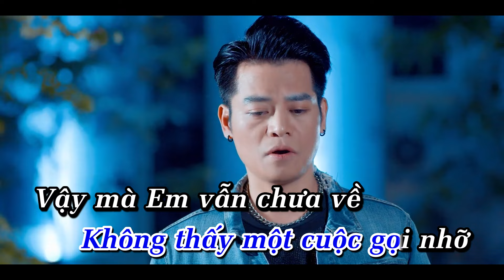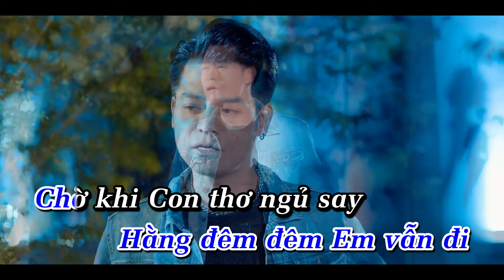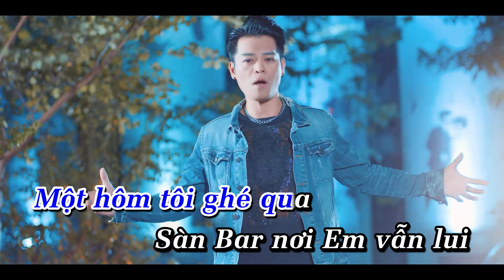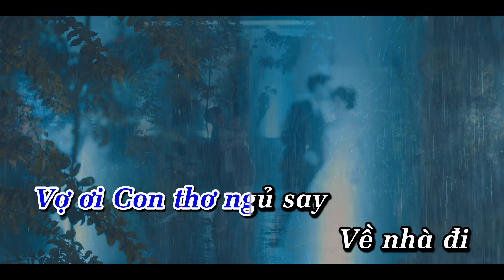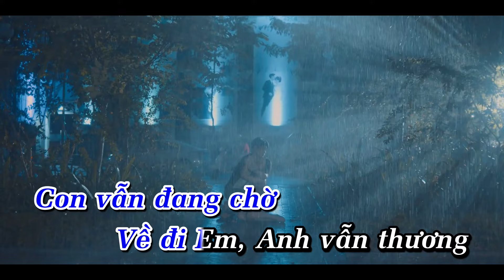VỀ NHÀ ĐI EM | KARAOKE | Thành Nam ABK | Đồng hồ vừa mười hai giờ...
- Song : VỀ NHÀ ĐI EM - Thành Nam ABK
- Composer : Thành Nam ABK
- Mix Master : Đinh Hoàng Quốc
- Arrngement : Nguyễn Nam Minh Thụy
- Directed by : Đức Thịnh
- Designer : Đức Thịnh
- Script : Thành Nam ABK - Đức Thịnh
- Editter by : AEFilm Production
- Art Director : Mẩu Nguyễn - Hữu Thắng - Vân Anh
- D.O.P : Linh KAIO
- Edit & Colorist : Đức Thịnh
- Style by : Vân Anh
- Line Producer : Nguyễn Trang
- Focus by : Nguyễn Diệu
- Gafer by : Long Chu
- Assistant Camere by : Nguyễn Chung
- Producer Assistant by : Phạm Tú - Su Nguyễn
- Light by : Xuân Phương - Thành Tô
- Makeup : Linh Killdy - Hà Trang
- Cast : Thành Nam ABK, Hải Vy, Lam Nhi, Su Nguyễn, Xuân Hiếu Nguyễn, Đoàn Minh Chiến, Triệu Huyền Thu... và một số diễn viên khác./.
* Xin chân thành cám ơn :
- BQL Hồ Tây
- Công Ty nước sạch Hà Nội
- Gia đình số : 5 Thụy Khuê
- TT Tiệc Cưới FOREVERMARK : 614 Lạc Long Quân
- Anh Doãn, Liêm số : 1 Lạc Long Quân
- Tạp Hóa Linh Quynh số : 20/612 Lạc Long Quân
* Lyric:
Đồng hồ vừa mười hai giờ
Không thấy một cuộc gọi nhỡ
Vậy mà Em vẫn chưa về
Con khóc Con kêu Mẹ ơi

Nhiều lần đợi chờ như vậy
Anh biết phải làm sao đây
Giờ này chưa thấy Em về
Anh thấy đêm dài lê thê

* ĐK:
Vì sao Em nỡ dối Anh
Hằng đêm đêm Em vẫn đi
Chờ khi Con thơ ngủ say
Là Em đi chơi với ai
Mà sao tôi vẫn tin
Tin là Em không như vậy

Một hôm tôi ghé qua
Sàn Bar nơi Em vẫn lui
Gặp Em trong tay với ai
Lòng tôi như đau thắt lại
Tại tôi đây quá ngu ngơ
Sự việc kia đâu ai có ngờ

Vợ ơi Con thơ ngủ say
Về nhà đi Con vẫn đang chờ
Về đi Em, Anh vẫn thương
Về đi Em, về với gia đình.../.
©️ Bản quyền thuộc về THÀNH NAM ABK
©️ Copyright by THÀNH NAM ABK 👉 Do not Reup